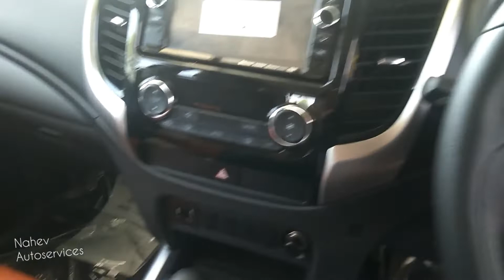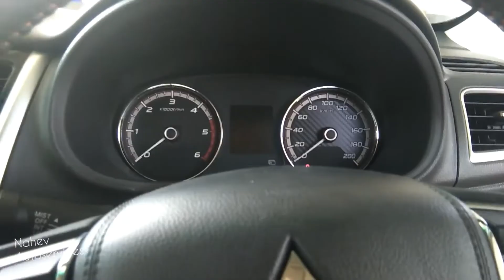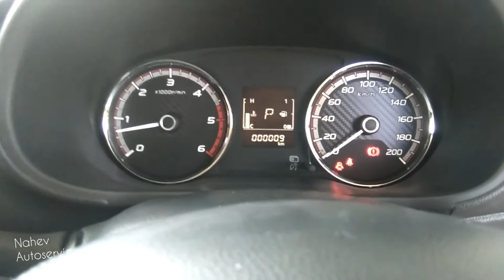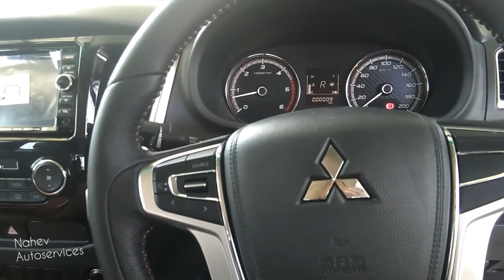Mitsubishi All New Triton Atlete Matic 4 WD I DID Common Rail System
Mitsubishi All New Triton Atlete Matic 4 WD I DID Common Rail System.Sudah lengkap untuk interior dan exterior dari all new triton dengan layar digital dan system 4 x 4 secara electronic pada transmisi matic.